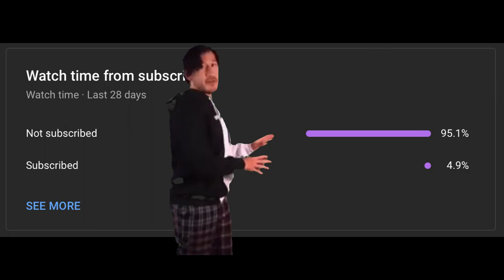Shadow Fight 2 || Drakaina Boss